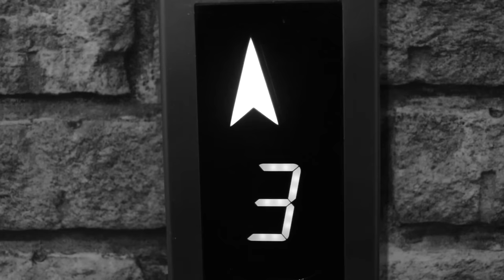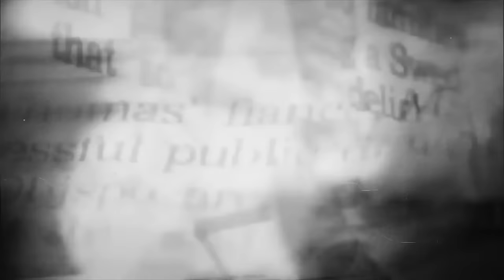In the Feeling (Official Full Music Video) - D Team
Listen to In the Feeling on Spotify, JioSaavn, AppleMusic, and AmazonMusic Click on the below link:

Did you like the song? Consider giving a like.

Do you want to say anything? Write anything in the comments. We reply to each and every comment.

Written by: Nvin and Hrishi
Performed by: Nvin and Hrishi
Video directed by: Nvin, Hrishi and Akshay
Produced by: Riza Penjoel